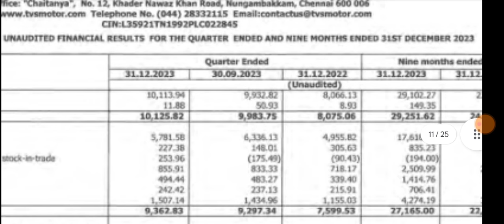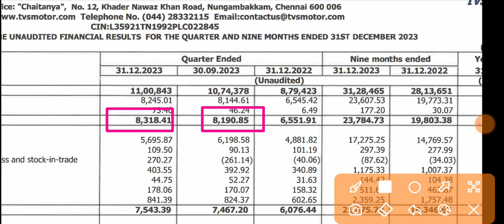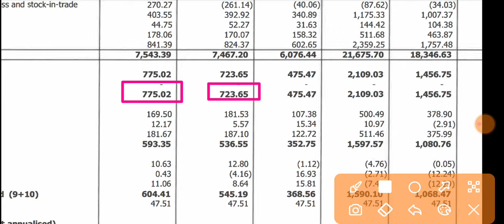TVS Motor Q3 Result 2024 🔴 TVS Motors Results 🔴 TVS Motor Share Latest News 🔴 TVS Motor Share Result